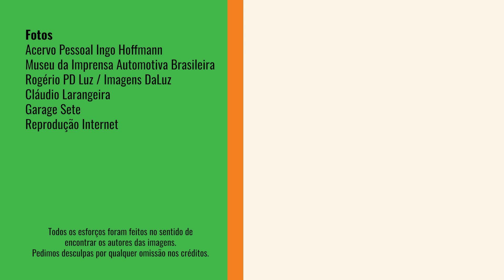INGO HOFFMANN: dos FUSCAS à FÓRMULA 1 em QUATRO ANOS | HIGHLIVES #28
Um dos maiores nomes do automobilismo brasileiro, Ingo Hoffmann teve uma trajetória meteórica nos primeiros anos de carreira: apenas quatro anos entre a primeira corrida, com um Fusca,  e o primeiro GP na Fórmula 1, com a equipe Copersucar. Nesta live no Instagram @formulagrun, o piloto - que é dono de 12 títulos na Stock Car - conta detalhes sobre sua chegada à elite do automobilismo na equipe dos irmãos Fittipaldi.

0:00 - Abertura
0:10 - Estreia no automobilismo de Fusca em Interlagos
2:54 - Profissionalização e título com o Fusca na Divisão 3
4:25 - A famosa Brasília pintada por Sid Mosca na Divisão 3
6:10 - Temporada de Super Vê e ida para a Europa rumo à F1
8:15 - Chegada à Fórmula 1 com a Copersucar Fittipaldi
9:55 - Assista a outros conteúdos do Fórmula Grün!

Confira os demais episódios da série de HighLives com Ingo Hoffmann